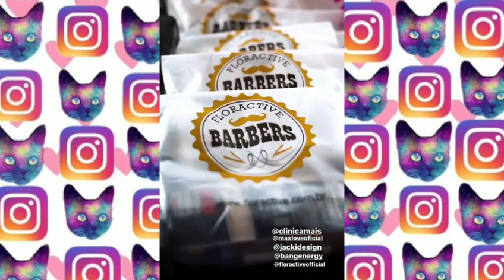Festa dos 20 do JON VLOGS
As fotos no final são só de alguns convidados...

Não esqueça de:
Se inscrever 🔔
E compartilhar com todos os migos/a

Um beijo, fiquem com Deus e tchauuuu até a próxima 😘

Izziii que fofo tu leu a descrição ♥️